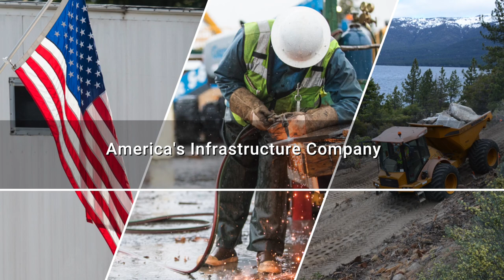Granite 2017 Recap